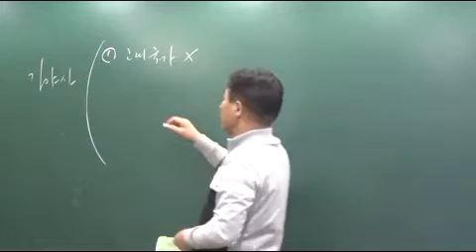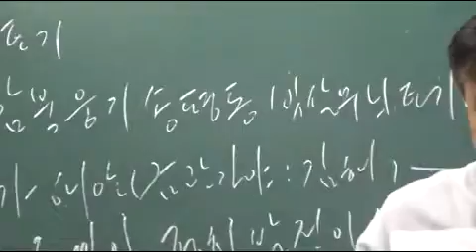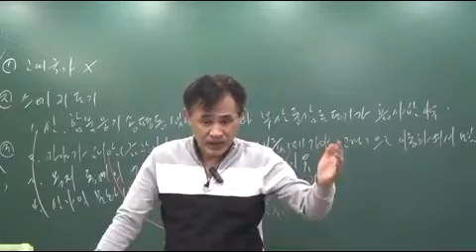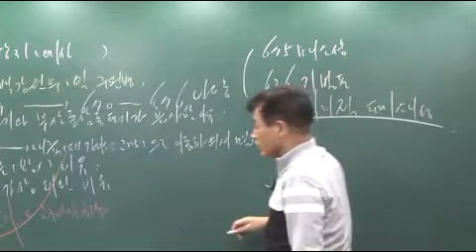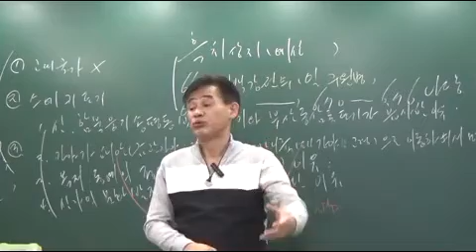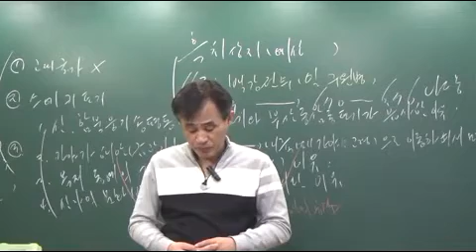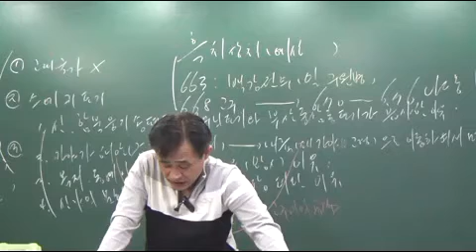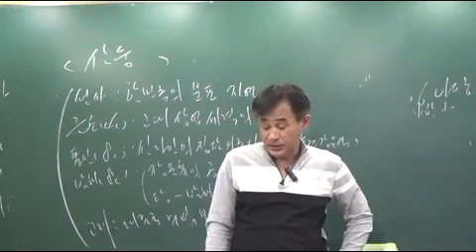한국사 단원별 3회차 p10 문제13번